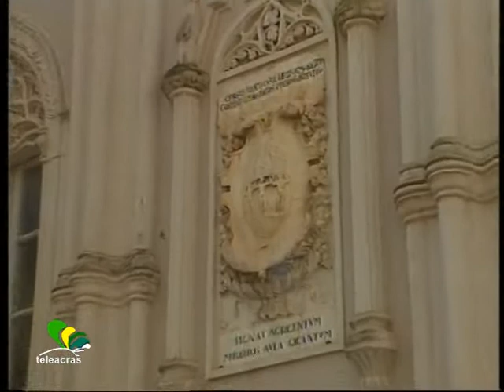Teleacras - "Camera da svuotare ?"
La riforma della Pubblica Amministrazione e il futuro delle Camere di Commercio. Lo sciopero nazionale. Le interviste a dirigenti e sindacalisti agrigentini. Davide Saia.

                                      SAIA
I dipendenti delle Camere di Commercio di tutta Italia, dicono “no” allo smantellamento del sistema camerale. Si tratta di una modifica all’apparato che, secondo il decreto legge 90 del 2014, prevedrebbe  il dimezzamento dell’importo annuale che le imprese versano alle Camere di Commercio. Un beneficio all’apparenza che, secondo i sindacati, potrebbe mettere  a rischio la sostenibilità e i servizi forniti dall’Ente.
Inoltre verrebbero aggravate le funzioni camerali agli enti pubblici e cosa più importante, si metterebbero a rischio 2.500 posti di lavoro.
INTERVISTA GENUARDI…
A manifestare dissenso, oltre ai lavoratori, sono anche i vertici degli enti camerali. Dopo aver elogiato la timida ripresa del tessuto imprenditoriale locale, Vittorio Messina, Presidente della Camera di Commercio di Agrigento, si dice preoccupato per le imprese, qualora dovesse venir meno il ruolo dell’Ente da lui presieduto. Stesso timore che, oltre a Messina, manifestata anche il Segretario Generale della Camera di Commercio.
INTERVISTE MESSINA-VIRGILIO…